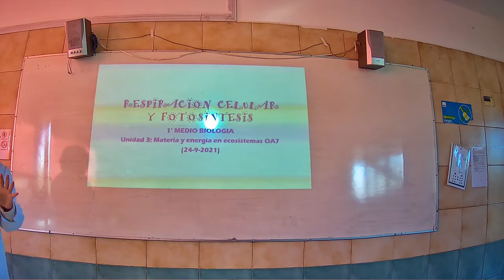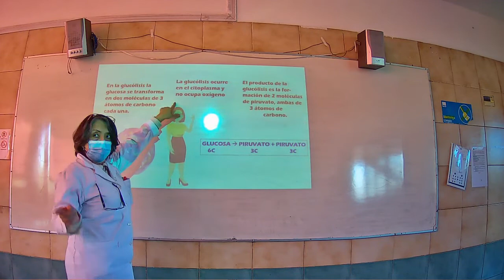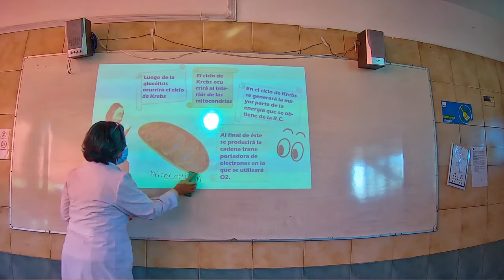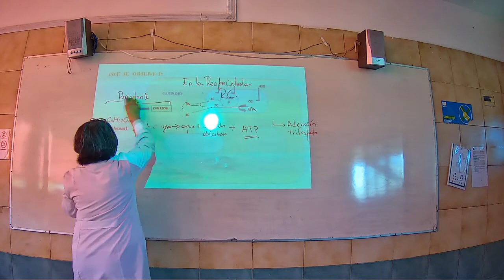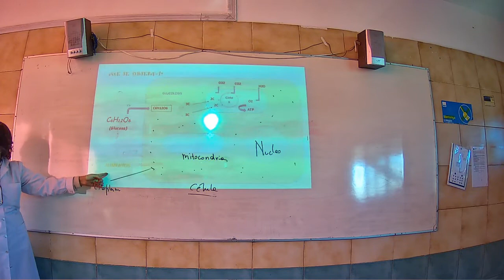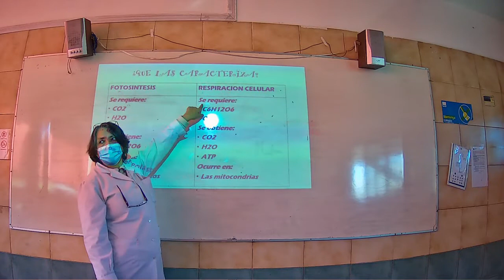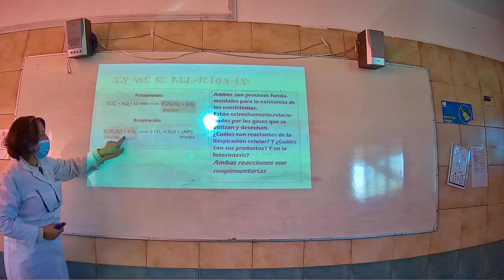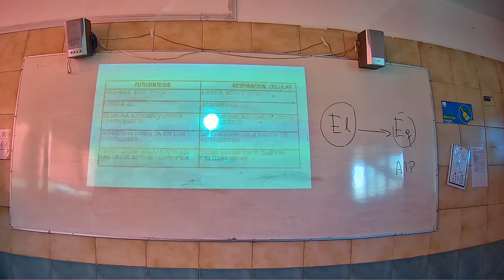Presencial Biología Primero Medio C 24 Septiembre